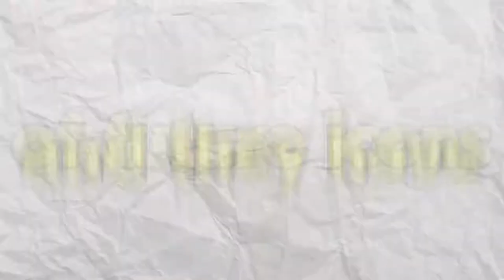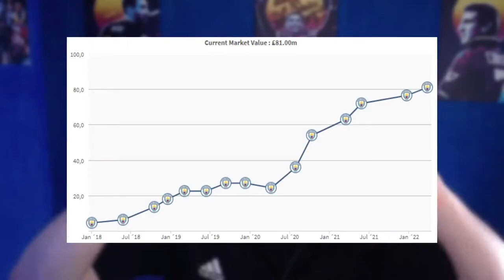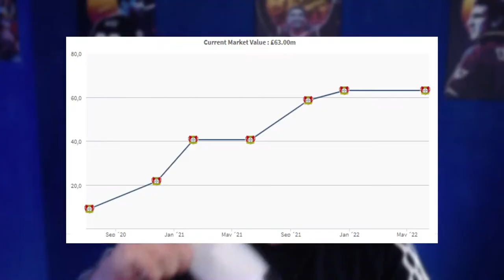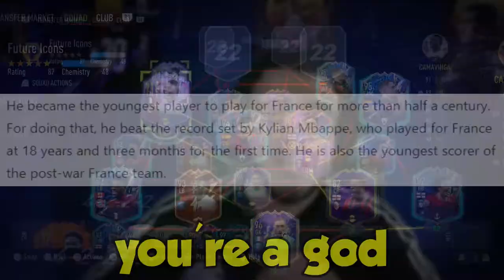I Used A Team of Future Icons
I built a team of Future Icons in FIFA 22 Ultimate team but they all had to be younger than me!

fifa 22, fifa 22 ultimate team, fut 22, i built a team of future icons, i used a team of future icons, future icons, fut crunch, pazjor, danny aarons, stratz, stratzplays